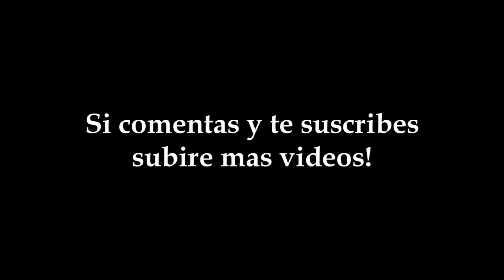Caesar IV en español (Jugando) - Mision 1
Jugando la primera mision de la primera campaña de Caesar 4